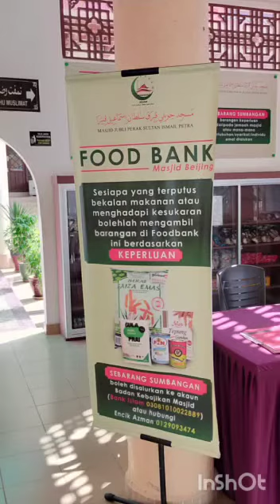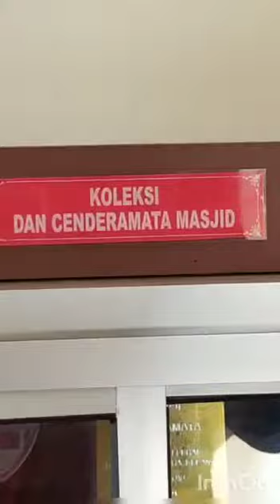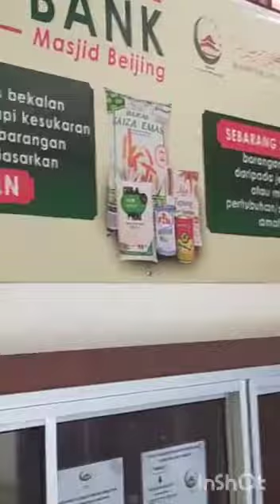BEIJING MOSQUE PART 2 ( FOOD BANK )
Masjid Beijing Rantau Panjang telah memperkenalkan satu program  iaitu      " Food Bank " . Program ini bertujuan untuk membantu golongan mustadafin ( lemah ) yang memerlukan sedikit bekalan makanan bagi mengurangkan penderitaan yang mereka hadapi. Jadi orang ramai yang ingin menderma dan membantu golongan yang memerlukan bolehlah memberikan sumbangan mereka kepada Ahli Jawatankuasa Masjid Beijing. Whatsapp
En.Nor Azman bin Abdullah di talian 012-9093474 .